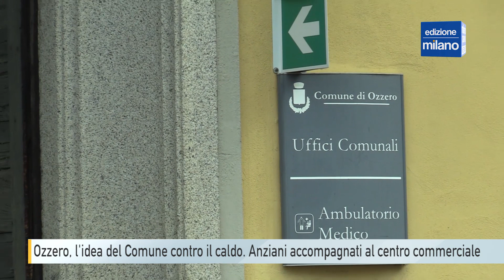Ozzero, per combattere il caldo il comune porta gli anziani al centro commerciale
Arriva l’ultimo giorno di luglio, e per chi passerà agosto a casa si pone il problema di come affrontare l’ultimo mese di caldo in pianura padana, un disagio avvertito maggiormente dagli anziani, per cui il comune di Ozzero ha pensato a delle gite particolari, nei centri commerciali, dove invece c’è l’aria condizionata.
Dal 31 luglio al 31 agosto, il lunedì e il giovedì un bus navetta partirà da Ozzero alle 10 e farà ritorno nel comune dell’abbiatense alle 16.